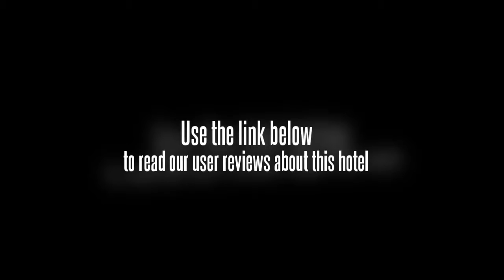Ronghaixuan Holiday Hotel